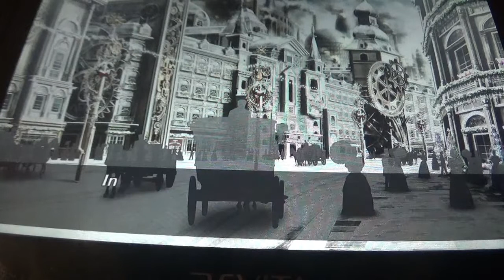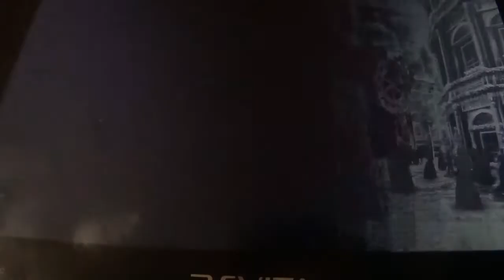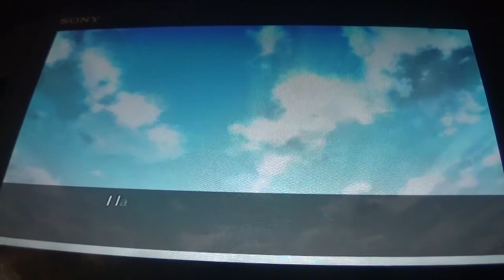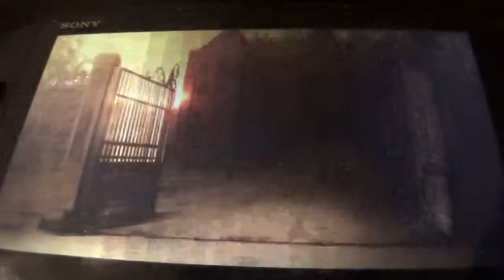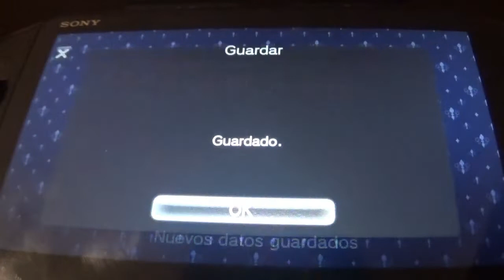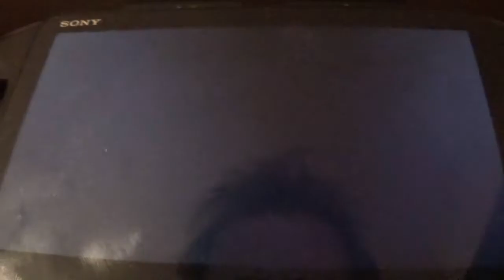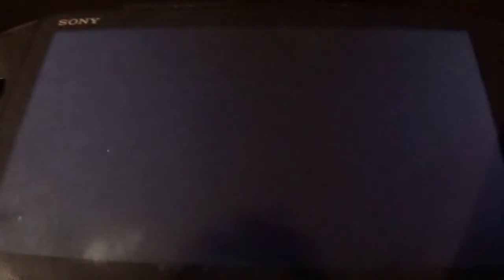Code Realize: Wintertide Miracles PS Vita Narrado en Español 3ª parte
En esta entrega, los sentimientos de Cardia hacia Lupin siguen creciendo y de una manera que no podía imaginar. Podrá no tener corazón ya que tiene en vez de eso una gema en el pecho, pero los sentimientos no los puede evitar, todo mientras llega el gran momento de la cena de Navidad en la mansión de Saint-Germain.